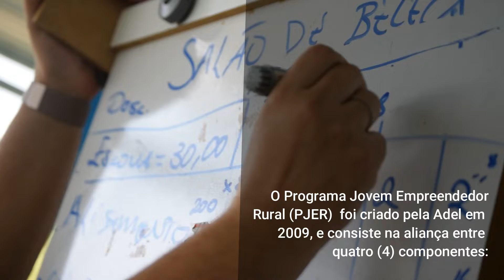Programa Jovem Empreendedor Rural (PJER)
O Programa Jovem Empreendedor Rural (PJER) foi criado pela Adel em 2009. Consiste na aliança entre quatro (4) componentes: acesso a conhecimento, crédito orientado, apoio no fortalecimento organizativo e acesso às tecnologias de informação e comunicação. Mais de 3000 jovens empreendedores já foram apoiados pelo Programa e cerca de 90% desses jovens permanecem em suas comunidades.